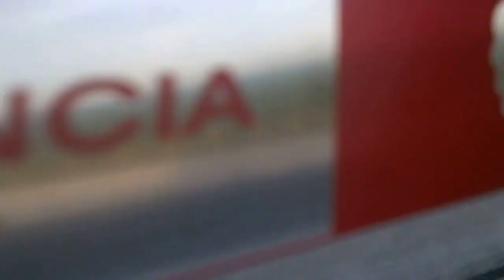Ponte Newton Navarro natal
A Ponte de Todos - Newton Navarro está localizada na cidade de Natal, capital do estado brasileiro do Rio Grande do Norte.

Comprimento total: 1.782 m e Altura: 103 m